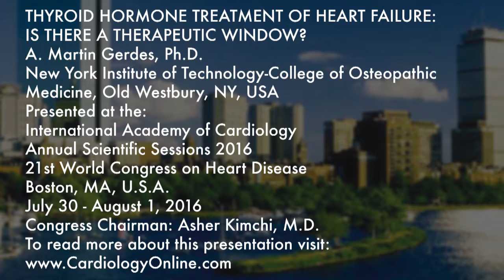International Academy of Cardiology: A. Martin Gerdes, Ph.D.: THYROID HORMONE TREATMENT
THYROID HORMONE TREATMENT OF HEART FAILURE: IS THERE A THERAPEUTIC WINDOW? (Invited Lecture)
A. Martin Gerdes, Ph.D.
New York Institute of Technology – College of Osteopathic Medicine, Old Westbury, NY, USA

Presented at the: International Academy of Cardiology
Annual Scientific Sessions 2016
21st World Congress on Heart Disease

PLAN TO ATTEND: International Academy of Cardiology
Annual Scientific Sessions 2017
22nd World Congress on Heart Disease